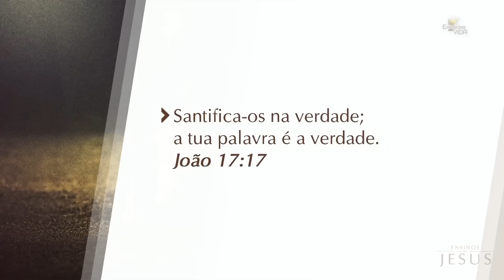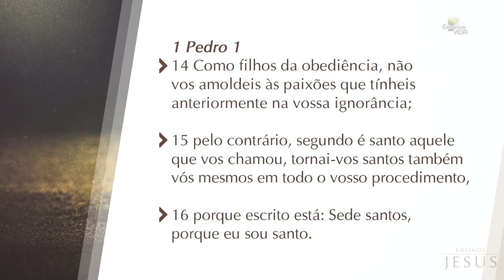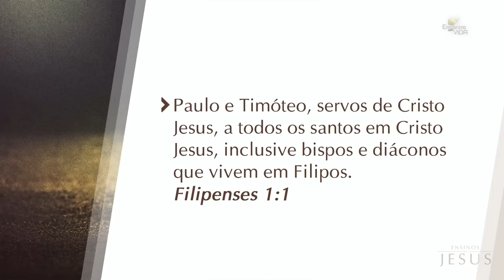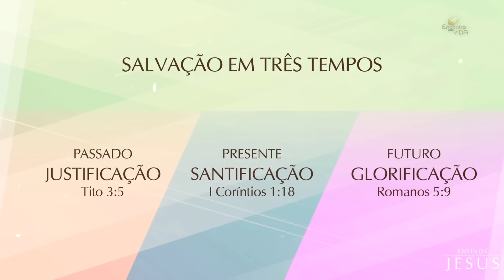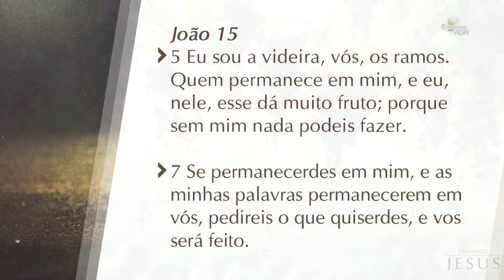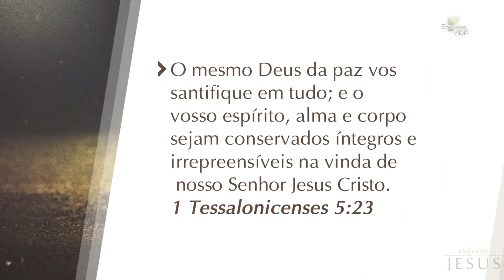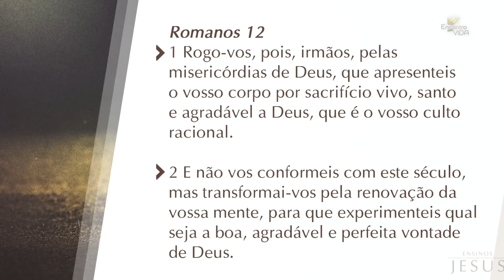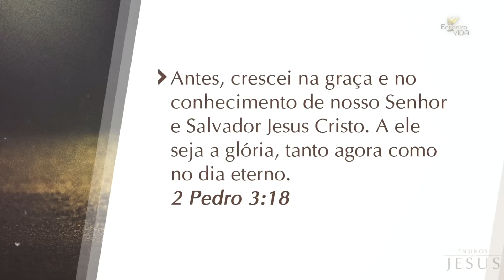SBT 075 - O QUE JESUS ENSINOU SOBRE A SANTIFICAÇÃO/ ENSINOS DE JESUS/ ENCONTRO COM A VIDA/PR ARILTON